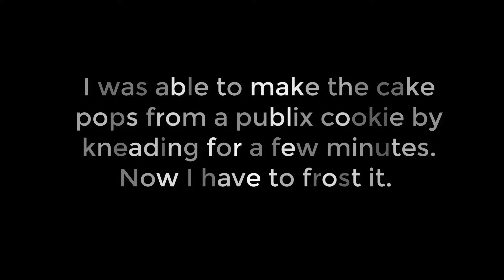How to make cake pops. Totally not clickbait